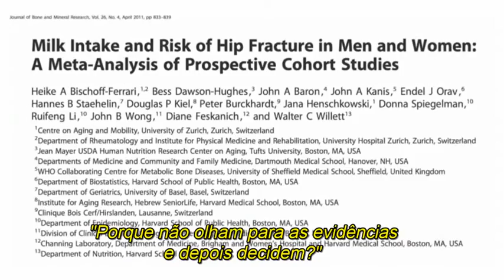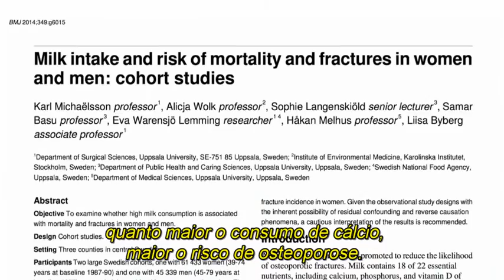Sobre o leite de vaca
Parte do documentário "Food Choices"